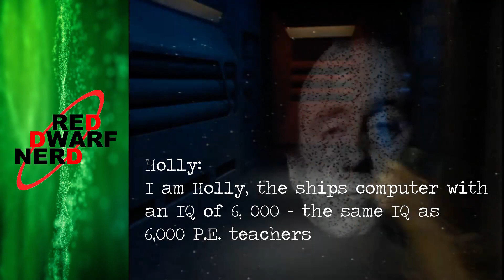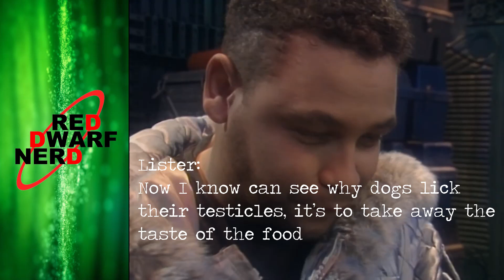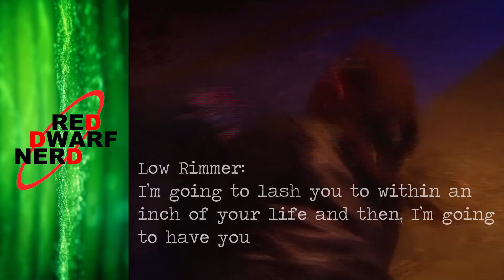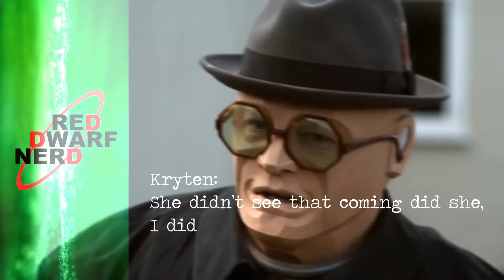Top Red Dwarf Quotes & One Liners From Every Season | Red Dwarf Nerd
Top Red Dwarf Quotes & One Liners From Every Season. My Top Quotes \ One Liners From Every Season | Red Dwarf Nerd
In this episode I'm looking at my favourite quotes and one liners from each season of Red Dwarf.

Want to support Red Dwarf Nerd?

If I’ve used any other content and not credited it above, then please accept my apology. It’s quite easy to lose track of clips when editing so thank you for your understanding.

Any other media is either copyright Red Dwarf Nerd or used under fair usage.